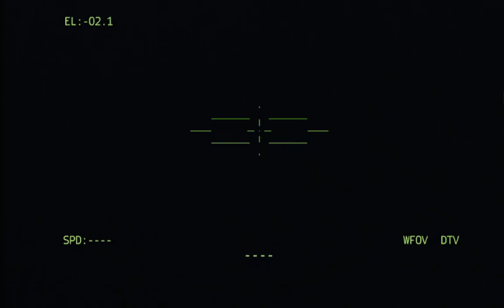today is december 4th, nato tank battle can destroy 270 enemy tanks with heavy losses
__This video was created using American content. 'Bohemian Interactive'

Ambush 2022
russia ukraine war
anti-tank troops
anti-tank
gun movie 3
inpatient unit 3
Arma Spells 3
3 arm styles
3 arms
4 arms
train cage III
arm 3
turning arm
arma spell3
armored convoy
Bairaktar Russia
bairaktar tb2
bairaktar
bairaktar Ukraine
bairaktar
drone footage
javelin fgm 148
movie 92
game theory
game
spell
news spell
helicopter
helicopter
javelin missile
javelin
ca
ka-52 vs fim-92 stinger helicopter
ka52
mosque
military simulator
military simulator
milsim
mods
NATO missiles
after
New Russian Ukraine
     news
missile missile
new law
American technology review
Missiles
russia news ukraine
russia ukraine war
Snake Island
Submarine
Send
bromine
Fighting
Helicopter